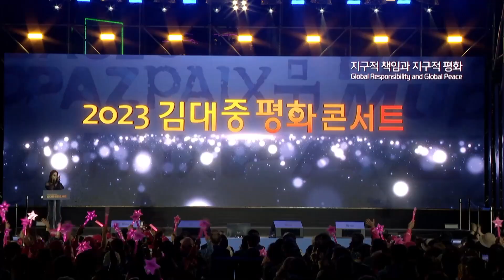이것이 바로 트로트다